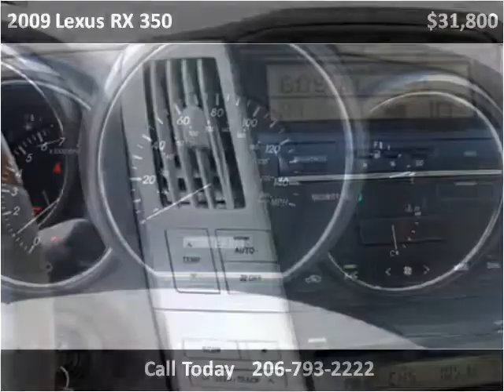2009 Lexus RX 350 Used Cars Seattle WA